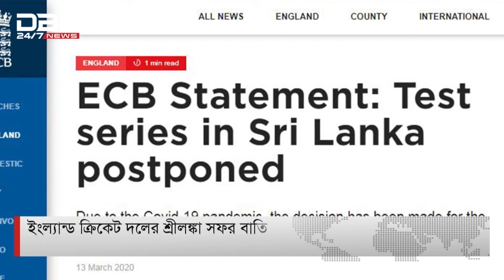করোনা প্রভাব আক্রান্ত বিশ্ব ক্রিকেট